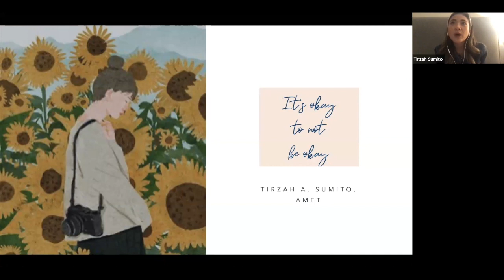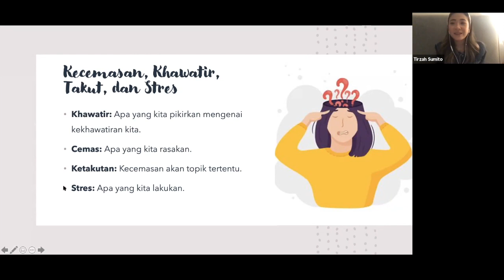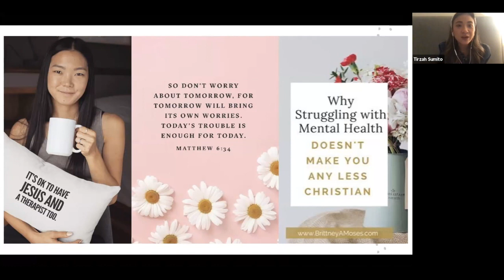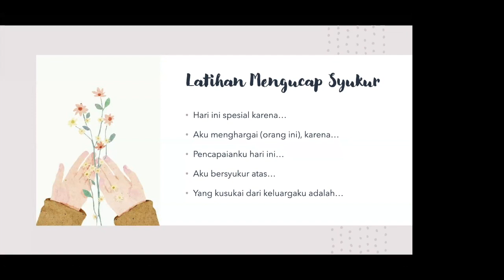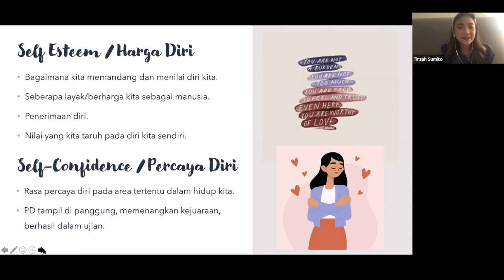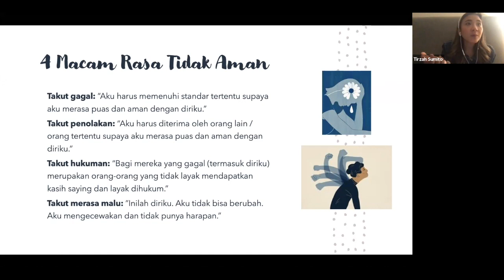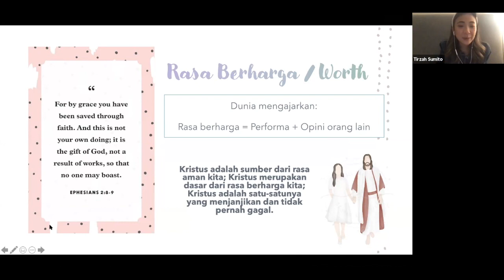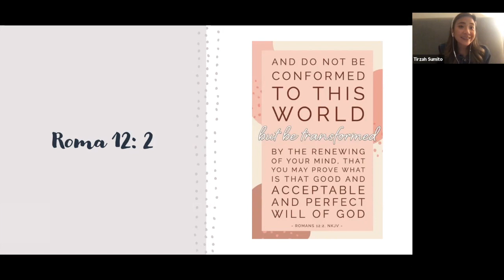Mental Health Talk: It's Okay To Not Be Okay with Tirzah Anastasia Sumito, M.S LIVE FROM US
HELLOOO GOOD PEOPLE!!!

Gimana nih kondisi kalian saat ini gaiz? Lagi baik-baik aja? Depresi? Stress? Ngerasa gak berguna untuk hidup? Atau mungkin rasanya pengen ngilang aja dari dunia ini?🤔

Kita harus bisa jujur loh dengan kondisi kita gaiz, kalo kita sendiri aja gabisa jujur dengan kondisi kita gimana kita bisa sembuh?

Kalo kata abang Gang Tae & mba Ko Mun Young : IT'S OKAY TO NOT BE OKAY 😌

Nah pas banget ni gaiz kalian bisa langsung nonton webinar ini!
©️VICTORY YOUTH & TEENS